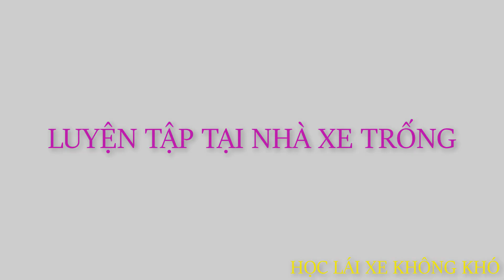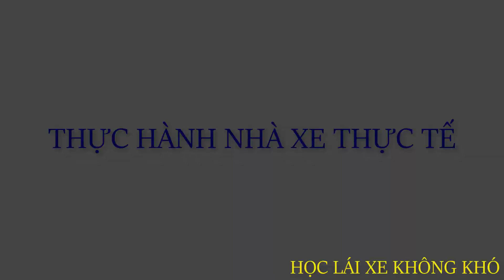MẸO GHÉP XE DỌC NGOÀI THỰC TẾ ĐƠN GIẢN NHẤT LÁI YẾU VẪN LÀM ĐƯỢC (PHẦN 2)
* LOẠT VIDEO HƯỚNG DẪN GHÉP XE DỌC THỰC TẾ THEO CÁCH ĐƠN GIẢN NHẤT TÀI YẾU VẪN LÀM ĐƯỢC; NHỮNG VIỆC CẦN LỨU Ý KHI GHÉP XE THỰC TẾ TRONG BÃI XE SIÊU THỊ; CÁCH CHỈNH SỬA KHI XẢY RA SAI LỆCH; CÁCH GHÉP CÁC TÌNH HUỐNG NHÀ XE KHÁC NHAU...

* VIDEO GÓC QUAY KHÁC CÁC BẠN XEM BÊN KÊNH  @Daotaolaixe Thanhcong

* SĐT HỌC LẤY BẰNG: 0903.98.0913
* SĐT HỌC BỔ TÚC: 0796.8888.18